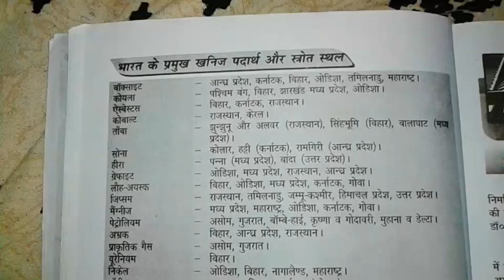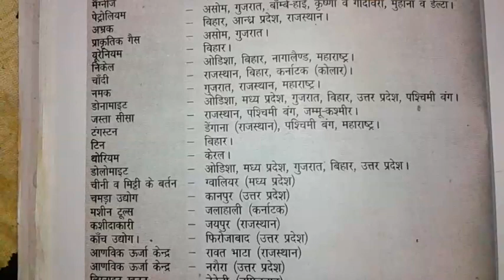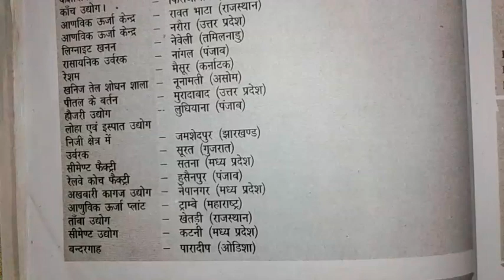Most Important GK - Navy MR / Airforce Exam 2018 || Airforce force current Affair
Dosto is video me mai aapko gk ke kuch questions laya hu
Jo defence exam me bahut important ha
Topic:- भारत के प्रमुख खनिज पदार्थ ।